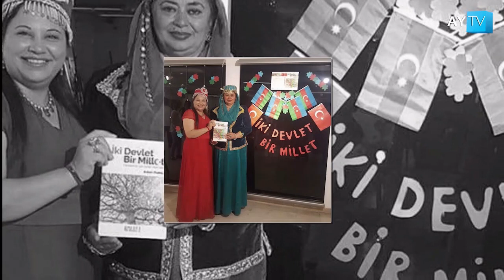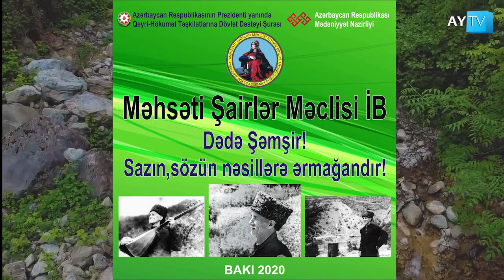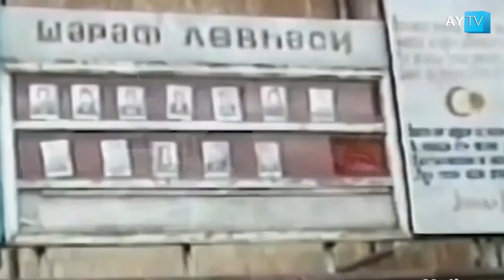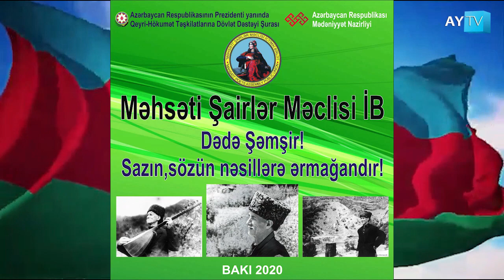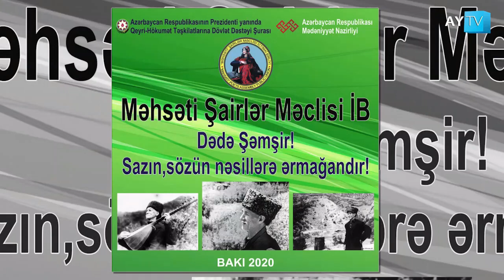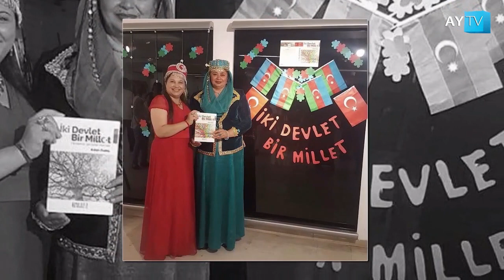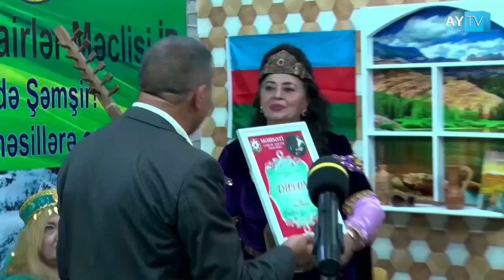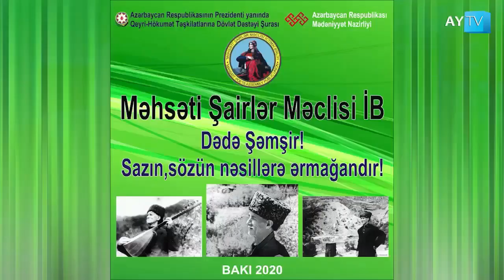"Dədə Şəmşir sazın- sözün nəsillərə ərmağandır"' "Məhsəti"ŞM Sədri Cəvahir Qaraqızının təqi. proq.55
Məclisin Sədri Cəvahir Qaraqızı Dədə Şəmşirə həsr etdiyi “Ay Dədə Şəmşir “ poemasını söylədi. . Məclisin Sədri Cəvahir Qaraqızı , Filologiya Elmləri üzrə Fəlsəfə Doktoru , Fəridə xanımın “Vətən olacam” şerini  səsləndirdi.Məclisdə tanınmış aşıq və şairlər də iştirak etdilər .Əməkdar jurnalist ,Azərbaycan Türkiyə jurnalının baş redaktoru, Azərbaycan televiziyasında “Turan”proqramlarının baş redaktoru Zərnişan Azayeva. Məclisin ağbirçəyi Şöhrət ordenli sair Səadət Buta maraqlı çıxışı ilə diqqəti cəlb etdi.Tədbirdə 3 yaşlı Məmməd Ramal oğlu Məmmədzadə Qarabağ Azərbaycandır! deyə hayqırtısı ilə hamının rəğbətini qazandı. Sevilən şairələr Südabə İrəvanlı, “Aşıq Pəri” məclisinin Sədri Pərvanə Zəngəzurlu,”Mirvari Dilbazi”məclisinin Sədri Güllü Eldar Tomarlı , Aşıq Gözəl Kəlbəcərli ,Aşıq Şükufə Naxçıvanlı, Aşıq Əli Vüqaroğlu ,Aşıq Aida Gülzar, Aşıq Fikrət Borçalı , Aşıq Fatimə Məmmədova, Aşıq Şahin İsmayılov,Aşıq Nazənin Lerikli, şairlərdən Səadət Novruzqızı,Leyla Mətin,Elmira Mahalqızı,Xalidə İlyasqızı,,Vokal ifaçısı İslam Ələsgərli , Türkan Həmidova çıxış  etdilər.